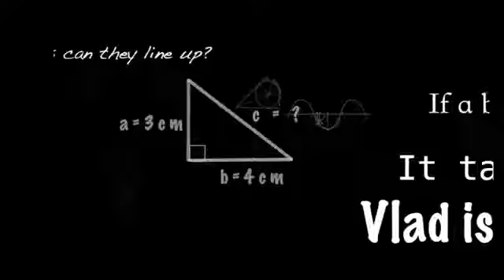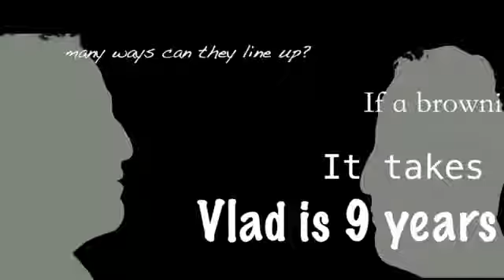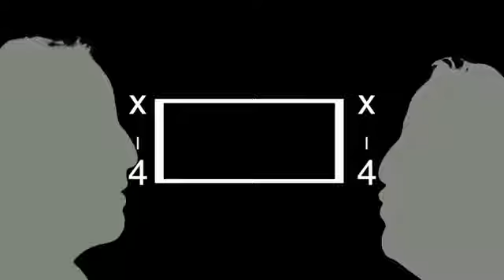An Unlikely Math Song -BEARSON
Was challenged to make a song out of the least musical I could find.  Behold:  The Binomial Multiplication Garden Problem!